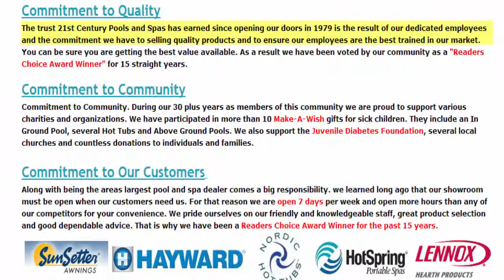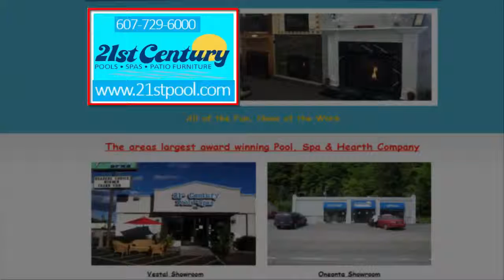21st Century Pools & Spas serving customers since 1979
21st Century Pools & Spas customers' have figured out that nothing provides the relaxing and fun atmosphere like pools and spas. From their locations in Oneonta and Vestal, New York, they sell, service and install beautiful commercial and residential in-ground and above-ground pools and spas.

Since 1979, their sales and service departments have earned us the reputation as the best place in Upstate New York for supplies, and pool installation projects.

They Specialize in:  In Ground Pools - Auto Pool Cleaners - Commercial Pools with both Service and Repairs.
From our locations in Oneonta and Vestal, New York, they sell, service and install beautiful commercial and residential in-ground and above-ground pools and spas

In Ground Pools Oneonta,pools and spas,pool installation,Above Ground Pools,Auto Pool Cleaners, Salt Water Pools,Spas

Above Ground Pools with free Water Analysis - commercial & Residential Chemicals and Patio Furniture.

Salt Water Pools - Toys and Games - Commercial Pool Renovations -  Bioguard Chemicals - Liner Replacements and Efficient Heat Pumps  Cash and Carry Pools, Spas and Liners